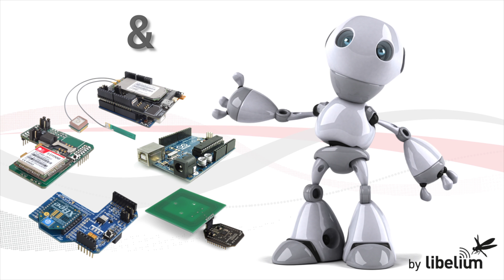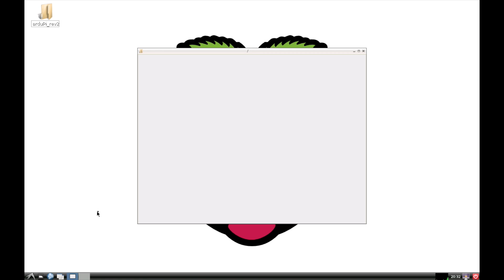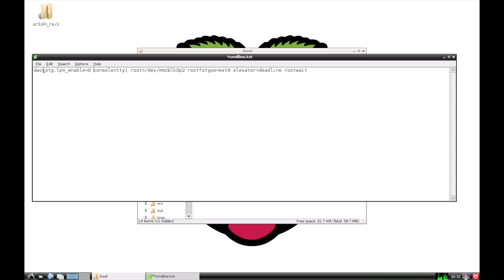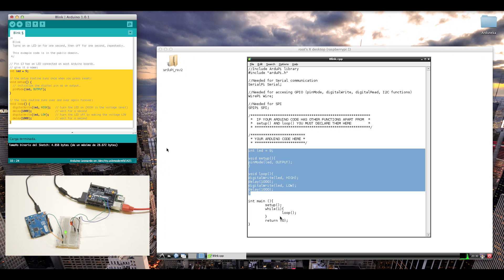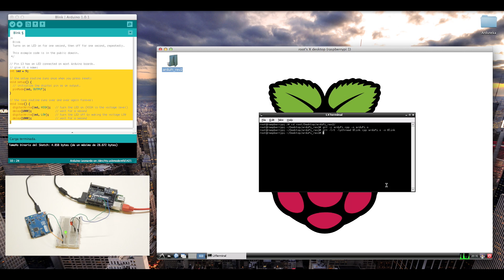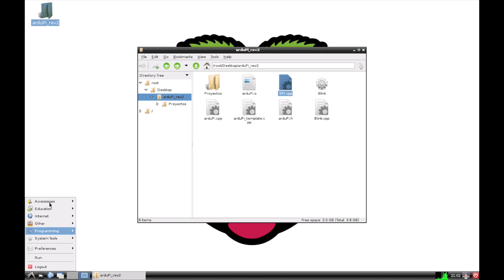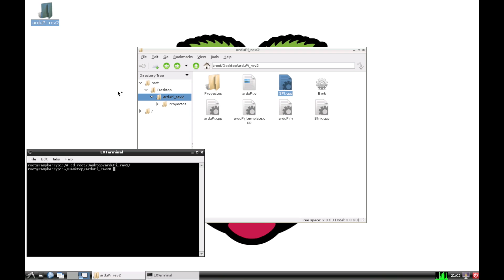Raspberry Pi to Arduino Shields Connection Bridge Review [English Subtitles]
Review about the last release from Cooking Hacks: Raspberry Pi to Arduino Shields Connection Bridge.
This shield will allow us to use the great majority of shields and Sketches that we have for our Arduino in our  Raspberry Pi.
It is an awaited shield that will allow us to fuse the Arduino versatility and all the work done by the community with the power of the Raspberry Pi.

[Spanish]
Review sobre el nuevo desarrollo de Cooking Hacks: Raspberry Pi to Arduino Shields Connection Bridge.
Un shield que hará a nuestra Raspberry Pi compatible con la gran mayoría de shields y Sketch que tengamos para Arduino.
Sin duda, una integración muy esperada que nos va a permitir fusionar de una manera muy sencilla la versatilidad de Arduino, y todo el trabajo desarrollado por la comunidad durante años, con la potencia de la joven Raspberry Pi.